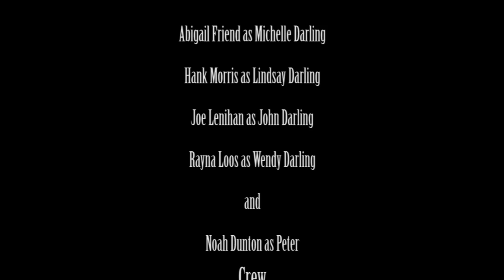Happy Thoughts Holiday Bonus Scene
Happy holidays from OSTSG! Please enjoy this bonus scene from "Happy Thoughts"- a look into the origin of lost kid, Lea's journey to Neverland.